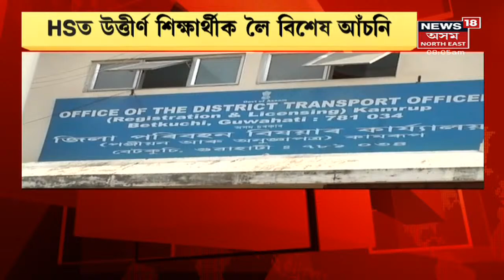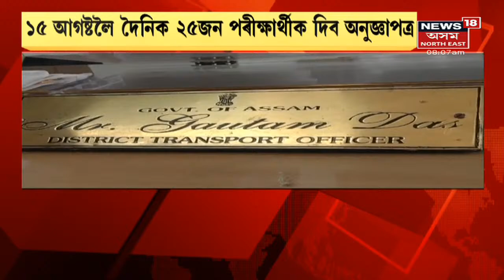Assam Transport Department | HSত উত্তীৰ্ণ শিক্ষাৰ্থী লৈ বিশেষ আঁচনি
1 August, 2021:  ১৫ আগষ্টলৈকে HSত উত্তীৰ্ণ ২৫গৰাকী শিক্ষাৰ্থীক প্ৰদান কৰিব অনুজ্ঞাপত্ৰ । লগতে, News18 Assam Northeastত চাওঁক আন কেতবোৰ গুৰুত্বপূৰ্ণ সংবাদ।